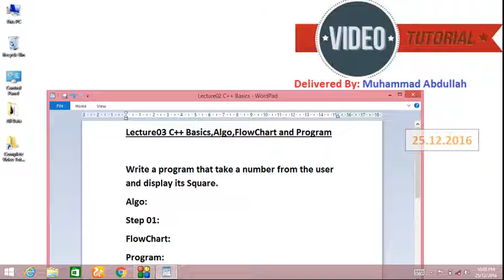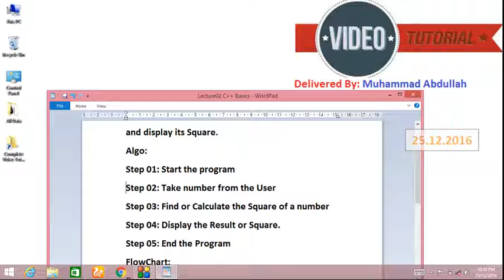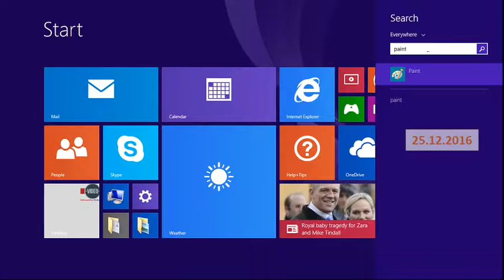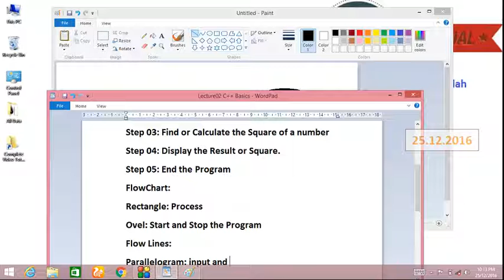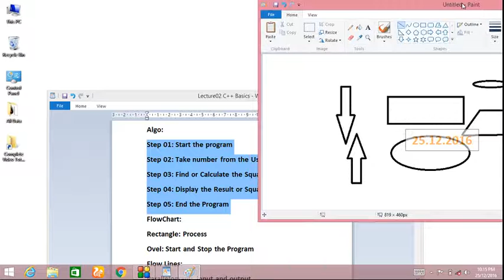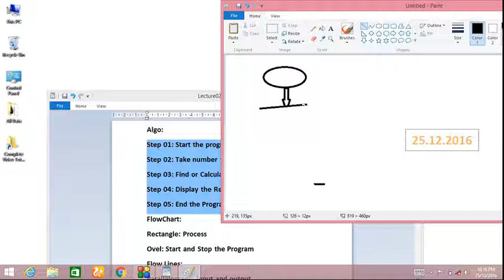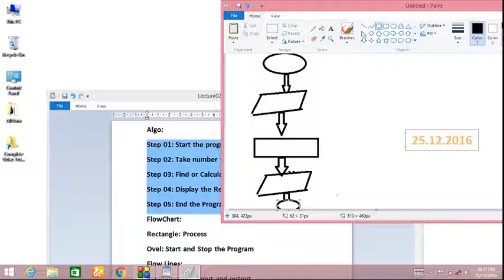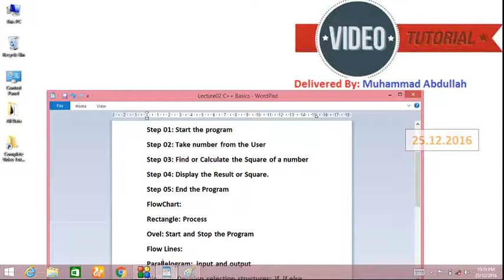C++ tutorial for beginners : Lecture 03 Part A C++ Basics,Algo,FlowChart and Program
C++ tutorial for beginners : Lecture 03

What is Flow Chart?
A flowchart is a type of diagram that represents an algorithm, workflow or process. Flowchart can also be defined as a diagramatic representation of an algorithm (step by step approach to solve a task). The flowchart shows the steps as boxes of various kinds, and their order by connecting the boxes with arrows.

An algorithm specifies a series of steps that perform a particular computation or task.An algorithm is an unambiguous description that makes clear what has to be implemented. In a recipe, a step such as “Bake until done” is ambiguous because it doesn't explain what “done” means.

Computer program, a collection of instructions that performs a specific task when executed by a computer. Computer programming, the act of instructing computers to perform tasks. Programming language, an artificial language designed to communicate instructions to a machine.